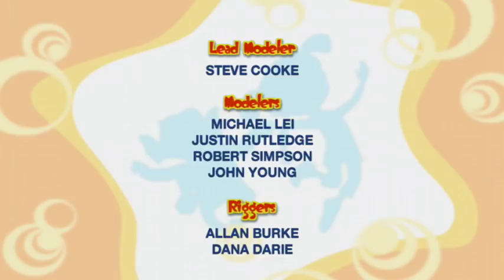Bo On the GO! - Bo and the Blowhard | Fun Cartoons for Kids